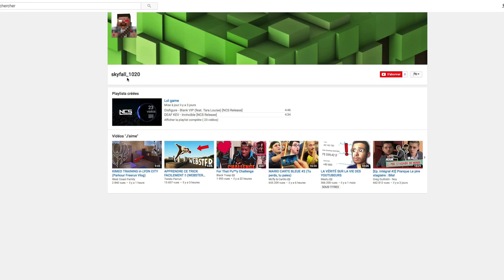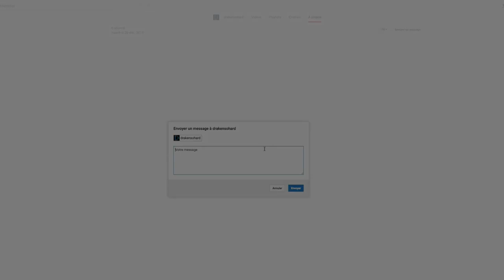Coach Abonnés #25 - Ce Singed est une formule 1 ! + Résultat Concours RP